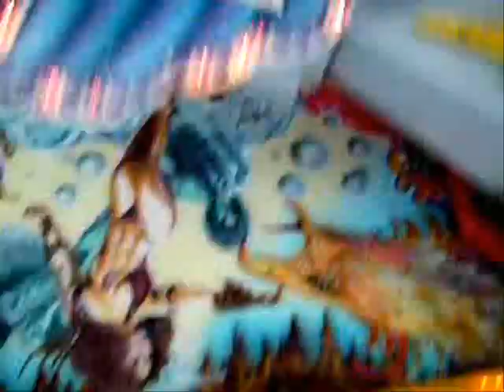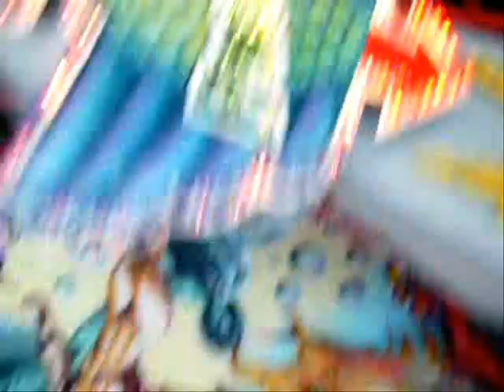Phoenix in Heiden Schützenfest 2010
Der Phoenix war in Heiden!
Danke an GIGI vom Phoenix für die Tolle Zeit.
Grüße an alle Heidener und vor allem an die Jungs, die unbedingt mit aufs Video wollten. HEIDEN IHR SEIT SUPER.
Der Mitarbeiter vom Phoenix ist gut drauf, das ist der mit den Mittelfingern, war einfach nur um mich zu ärgern, aber kein Problem das macht der öfter LOL!
So nun noch viel Spaß beim schauen und lasst ein Kommi da!